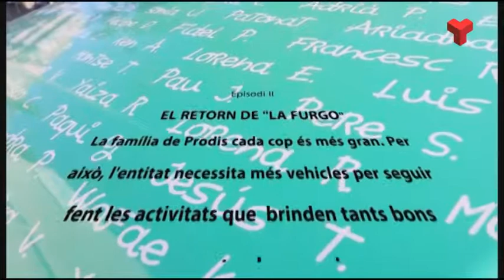Prodis obre una altra campanya per comprar una segona furgoneta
Paral·lelament Prodis ha estrenat aquesta setmana un informatiu mensual en format televisiu. Es diu Volunta News i està protagonitzat per usuaris i voluntaris.